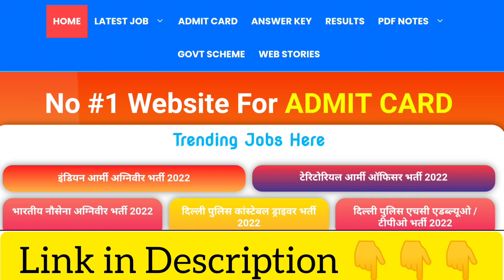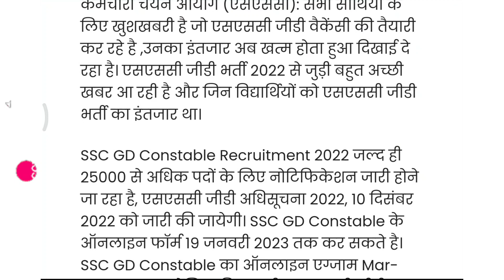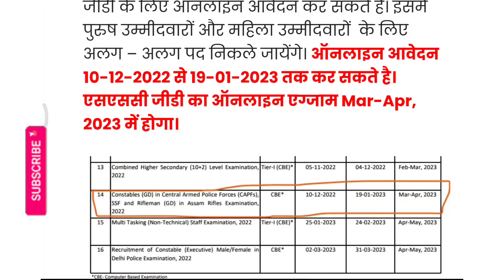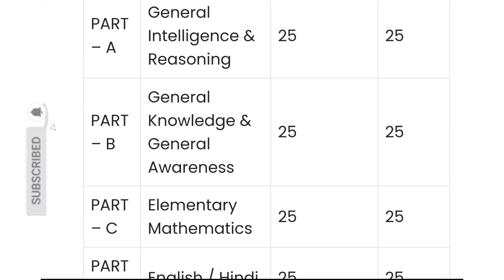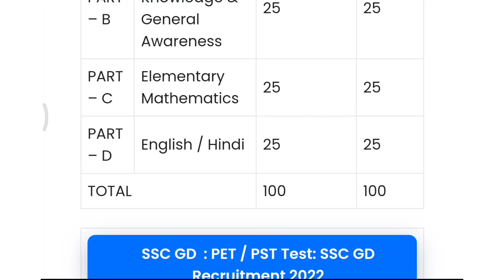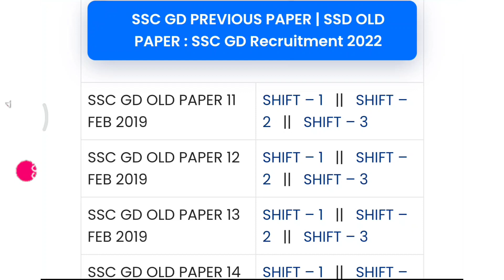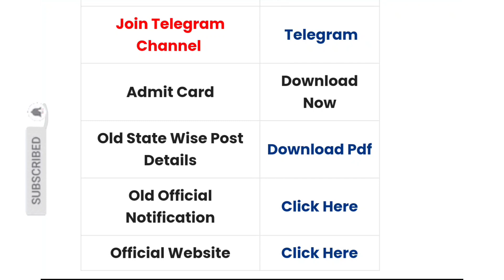SSC GD Bharti 2022 Notification | SSC GD Recruitment 2022 | SSC GD Bharti 2023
SSC GD Bharti 2022 | SSC GD Recruitment 2022 | SSC GD Bharti 2023 | SSC GD Bharti 2023 Notification